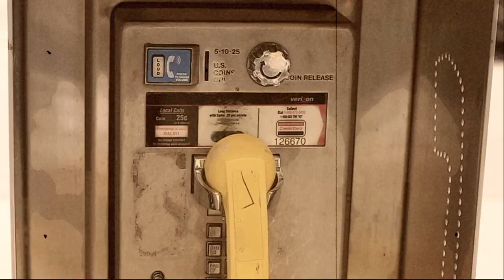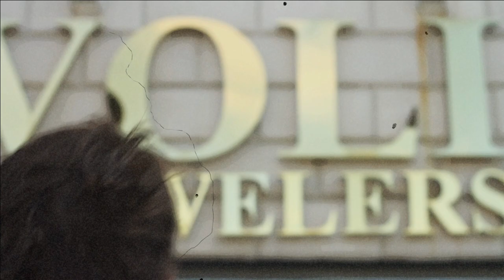HolidayHoliday - A Thousand -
HolidayHoliday are Matt Swope, Lillian Ruiz, and Graham Bishop.
Label: Señors Music
Actor: Peter Scanavino
Director/Editor: Marcel Simoneau
DP: Jun Oshima
AC: Yosuke Eddie Hosoi
Production: Ayana Workman